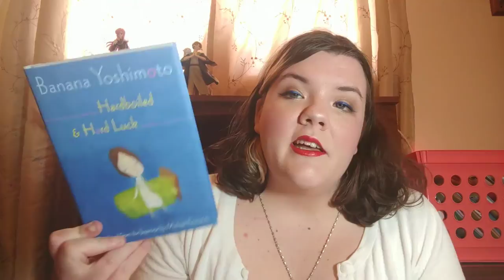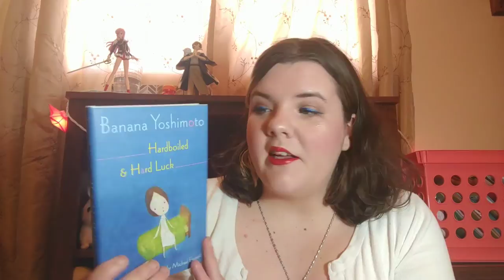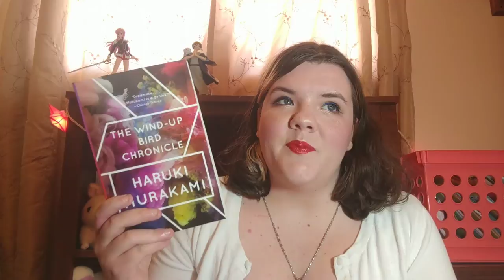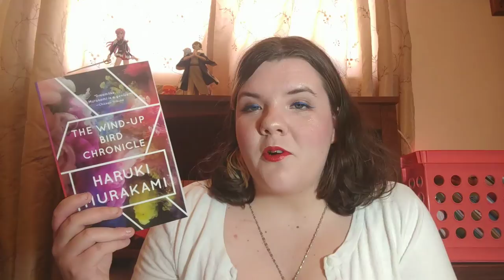Diverseathon TBR | January 2017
Here is my TBR for Diverseathon 2017! Due to my upcoming interview, I've decided to use this time to read more Japanese literature. I hope some of you are participating as well! Let me know what you're planning to read!